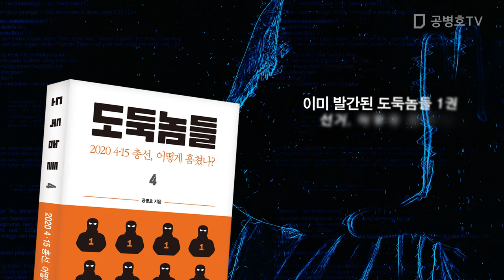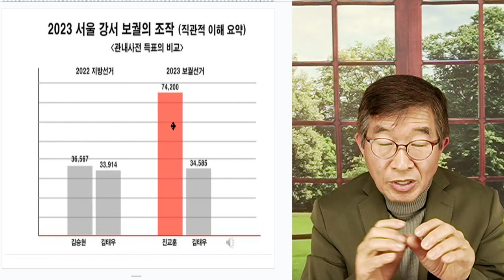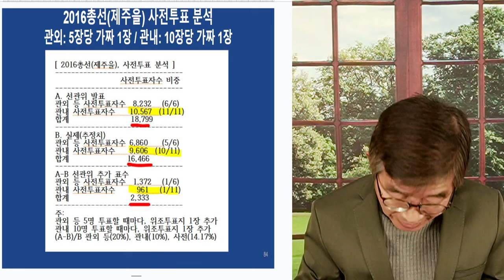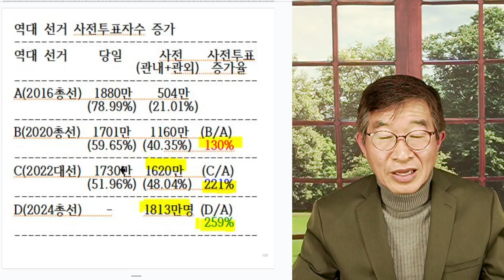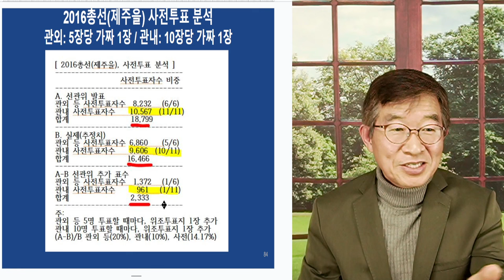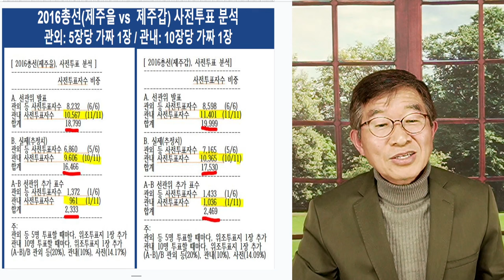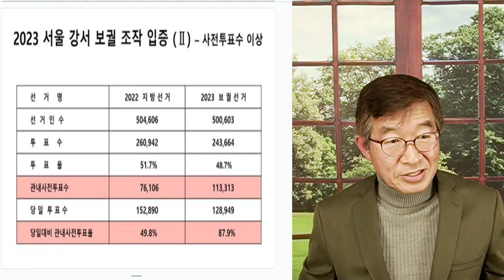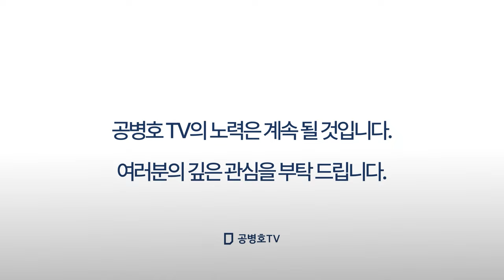선관위, 믿어달라 / 선거데이터의 증언에 따르면 [공병호TV]